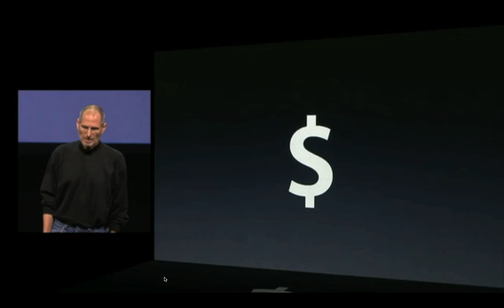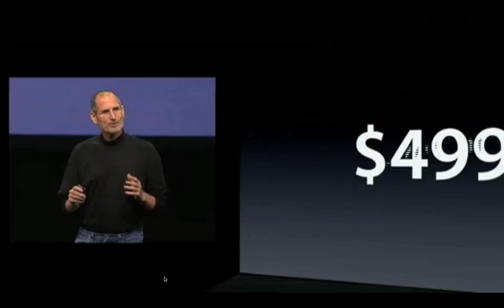Steve Jobs Announces iPad Price